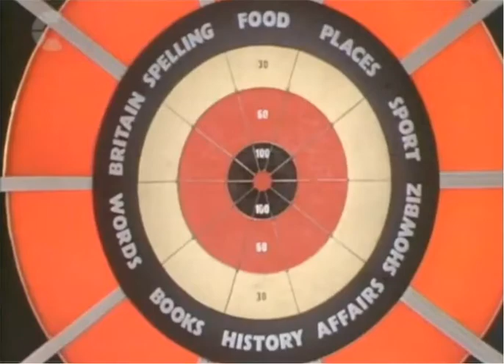Best Bullseye 101 Star Prize Win Ever!!!